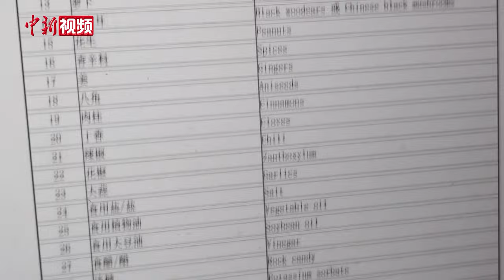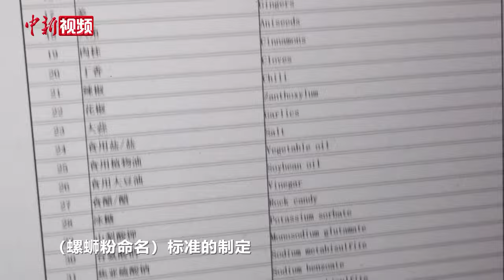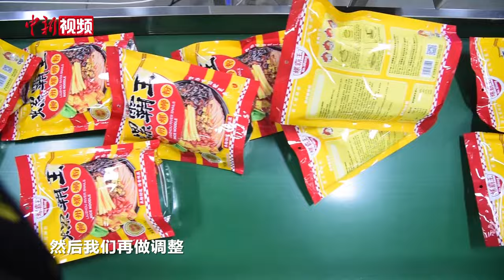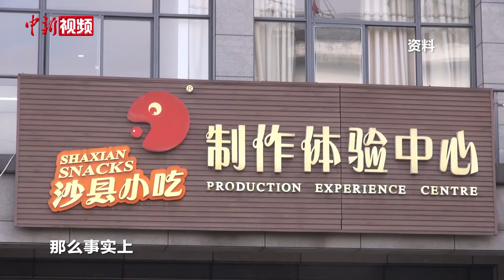广西螺蛳粉“官宣”英文名 直译展现中华文化自信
近期，广西柳州市地方标准《预包装柳州螺蛳粉外包装英文译写规范》发布并正式实施。中国“网红小吃”螺蛳粉有了正式的官方英文名——“Liuzhou Luosifen”。为何选择直译的方式为螺蛳粉命名？其背后有着怎样的思考？5月15日，中新社记者专访参与该标准制定的柳州职业技术学院柳州螺蛳粉产业学院院长陈芳，对此进行解读。